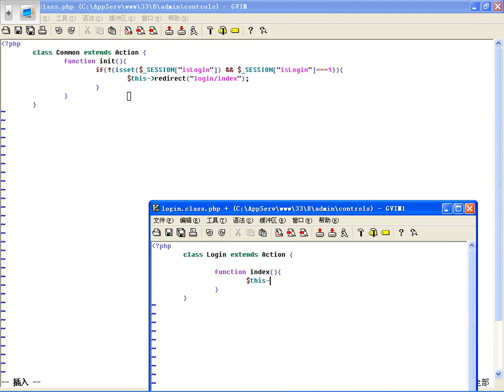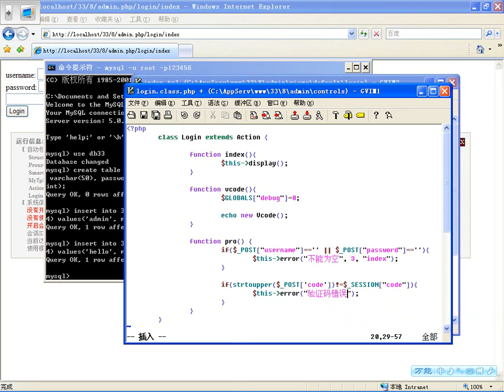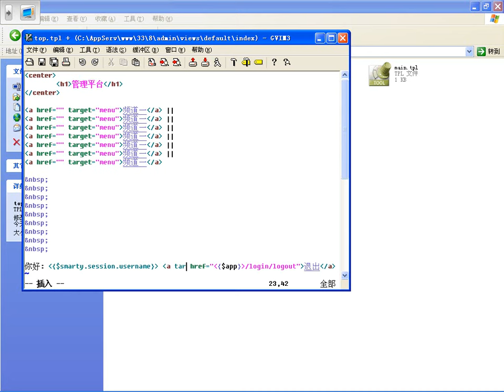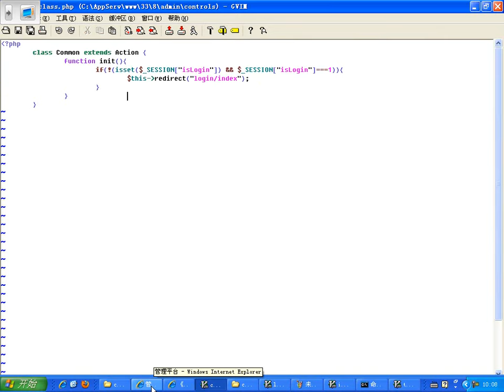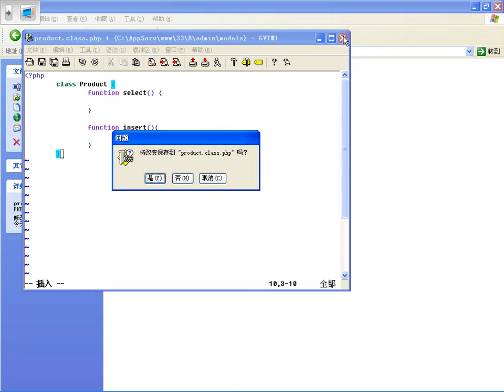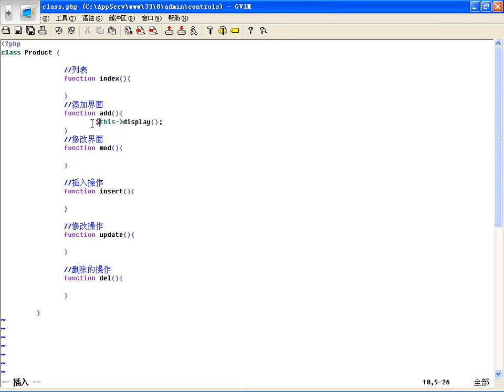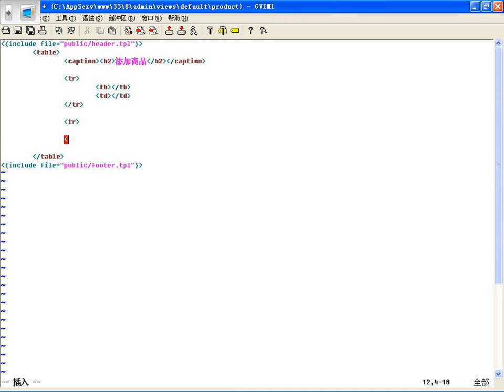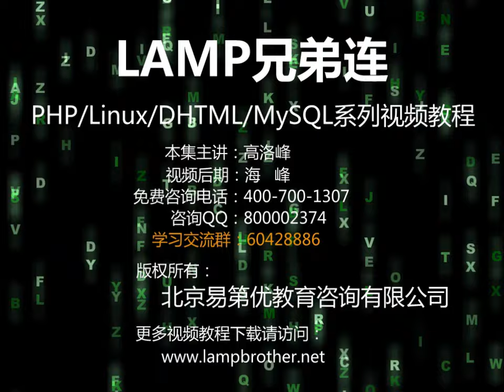课堂实录BroPHP第14讲